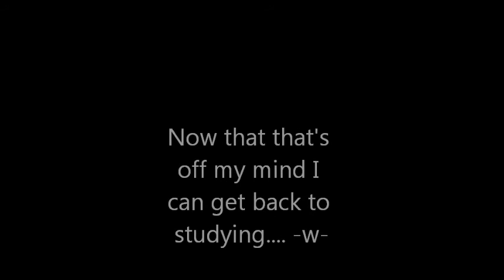Just a Question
Please only members of that fanime respond. No offence to anyone else I just wanted it that way. Sorry.

Voting (well kinda voting)
YES: 2
NO:

Song:Trapped
Artist :Dead by April